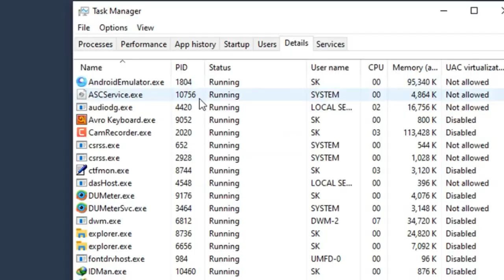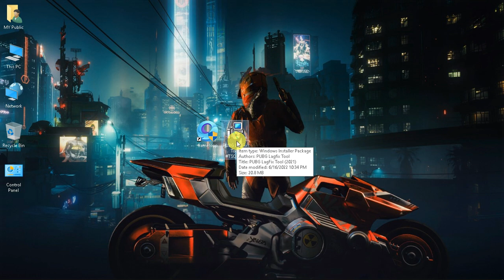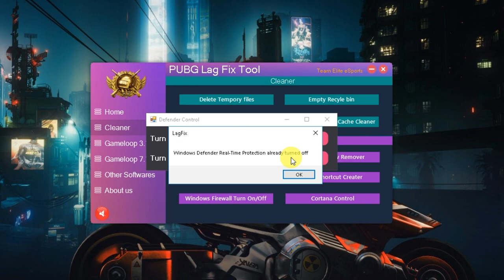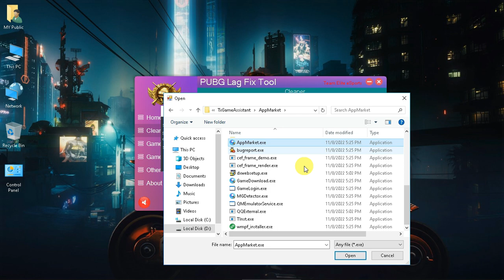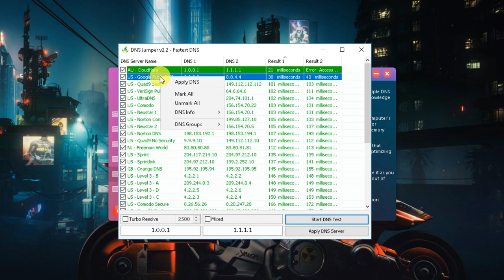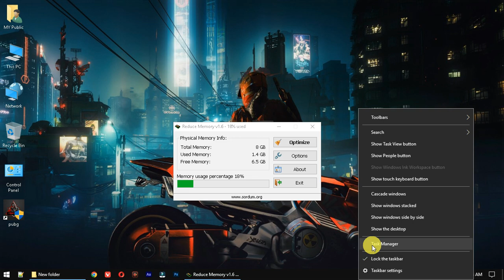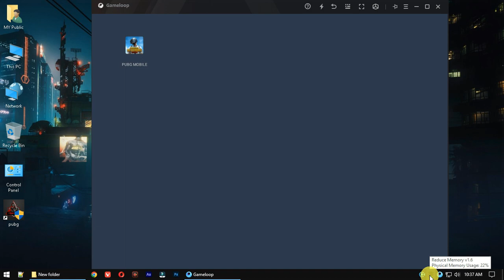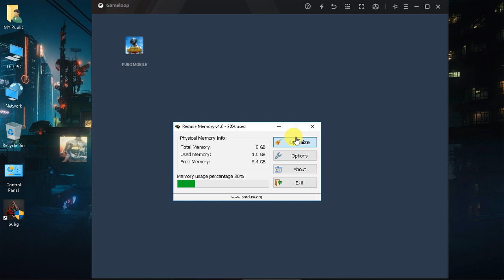How Fix Gameloop\TGB Internet Lag Problem and Low Fps | Gameloop and PUBG Emulator ULTIMATE Lag fix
Hey Public!